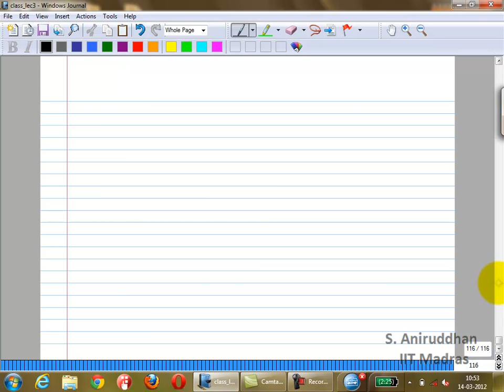28 - Two-stage Operational amplifier (opamp) design - 2; Bipolar Operational amplifiers (opamp)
For More Video lectures from IIT Professors .visit

Video lectures and Lecture Notes on Analog  IC  Design  by  Prof. Sankaran Aniruddhan Sir, IITM

Lecture 1 - Introduction to CMOS Ics
Lecture 2 - CMOS scaling; Second-order effects in MOS operation
Lecture 3 - MOS capacitances; Short-channel effects; CS analysis
Lecture 4 - CS, CG, CD stages; Cascode stage
Lecture 5 - Folded cascode; Cascode current mirrors
Lecture 6 - Bipolar current mirrors
Lecture 7 - Differential pairs (large-signal); Intro to Noise
 Lecture 8 - Noise in MOSFETs; Two-port noise equivalent sources
Lecture 9 - Flicker noise; noise in CS and CG stages
Lecture 10 - Noise in CD, cascode & Diff pairs; Systematic mismatch
Lecture 11 - Random mismatch
Lecture 12 - Offset cancellation
Lecture 13 - Frequency response
Lecture 14 - Zeroes in freq response; Diff amp freq response
Lecture 15 - Feedback Theory (2-port)
Lecture 16 - Feedback Theory (control) -- 1
Lecture 17 - Feedback Theory (control) -- 2
Lecture 18 - Feedback Theory (control) -- 3
Lecture 19 - Feedback Theory (control) - 4; Intro to Opamps
Lecture 20 - Single-stage Opamp -- 1
Lecture 21 - Single-stage Opamp -- 2
Lecture 22 - Telescopic Opamp
Lecture 23 - Folded Cascode Opamp -- 1
Lecture 24 - Folded Cascode Opamp - 2; Two-stage Opamp -- 1
Lecture 25 - Telescopic Opamp Design; Two-stage Opamp -- 2
Lecture 26 - Tracking compensation in two-stage opamps
Lecture 27 - Tracking compensation - 2; Two-stage opamp design -- 1
Lecture 28 - Two-stage opamp design - 2; Bipolar Opamps
Lecture 29 - Bipolar 741 Opamp -1
Lecture 30 - Bipolar 741 Opamp -2
Lecture 31 - Bipolar 741 Opamp -3
Lecture 32 - Fully Differential Opamps -1
Lecture 33 - Fully Differential Opamps -2
Lecture 34 - Fully Differential Opamps -3
Lecture 35 - Three Stage Opamps; Bandgap References -1
Lecture 36 - Bandgap References - 2
Lecture 37 - Bandgap References -- 3
Lecture 38 - Bandgap References -- 4
Lecture 39 - Bandgap References - 5; Output Stages -- 1
Lecture 40 - Output Stages -- 2
Lecture 41 - Output Stages -- 3
Lecture 42 - Output Stages -- 4
Lecture 43 - Output Stages - 5
Lecture 44 - Analog Layout
Lecture 45 - Course Review